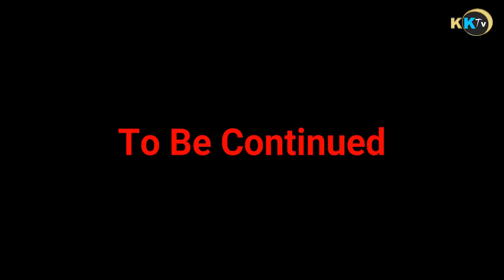(OMITUKA) What KFC Can Do